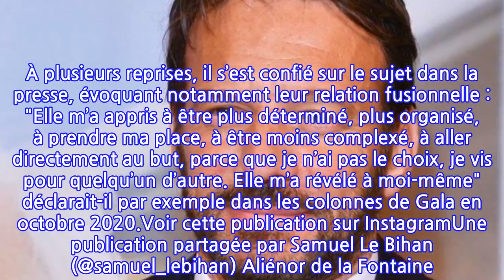Samuel Le Bihan : découvrez l'identité de la nouvelle jeune compagne de l'acteur de...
L’année 2022 sera-t-elle placée sous le signe de l’amour pour nos amies les stars ? Tout porte à croire que oui ! Si Philippe Lellouche aurait littéralement craqué pour Estelle Lefébure, nous avons appris il y a quelques heures, que Patrick Bruel a retrouvé l’amour dans les bras d’une jeune femme de 27 ans. De quoi agacer les parents de cette demoiselle… notamment car le chanteur est âgé de 62 ans !Et c’est aujourd’hui au tour de Samuel Le Bihan de révéler qu’il vient lui aussi de quitter le marché des célibataires ! Séparé de la DJ Angue Vu Ha depuis peu, il n’a pas tardé à retrouver l’amour et trouve désormais du réconfort dans les bras de la mannequin Stefania Cristian. En décembre dernier, le père de famille de 56 ans s’est affiché pour la première fois avec cette jolie brune originaire de Roumanie lors d’une soirée. C’est au début du mois de janvier, pour souhaiter une bonne année à ses abonnés que l’acteur a officialisé sa relation avec la jeune femme de 30 ans en partageant une photo d’eux sur Instagram.Dans une interview accordée à Télé Star, disponible en kiosque ce lundi 17 janvier 2022, Samuel Le Bihan rend les choses encore plus officielles en parlant ouvertement de cette nouvelle relation : "Je vis une histoire vraiment super avec quelqu’un de formidable" assure le comédien. Épanoui dans son couple, Samuel Le Bihan est aussi un heureux papa de deux filles dont l’une, Angia, 10 ans, est autiste. À plusieurs reprises, il s’est confié sur le sujet dans la presse, évoquant notamment leur relation fusionnelle : "Elle m’a appris à être plus déterminé, plus organisé, à prendre ma place, à être moins complexé, à aller directement au but, parce que je n’ai pas le choix, je vis pour quelqu’un d’autre. Elle m’a révélé à moi-même" déclarait-il par exemple dans les colonnes de Gala en octobre 2020.Voir cette publication sur InstagramUne publication partagée par Samuel Le Bihan (@samuel_lebihan) Aliénor de la Fontaine